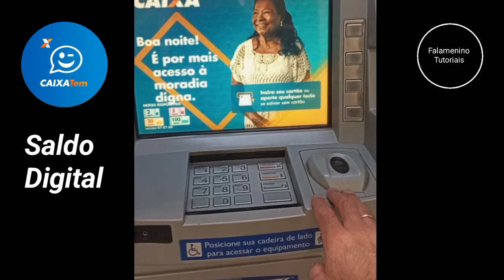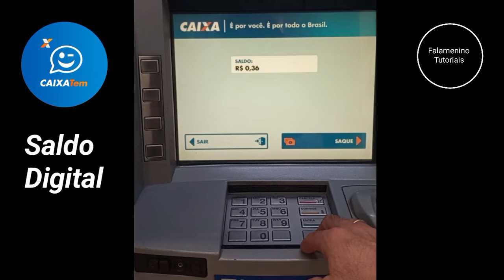Como Consultar - Saldo CAIXA TEM - Caixa eletrônico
Veja como consultar Saldos do caixa tem na tela caixa eletrônico